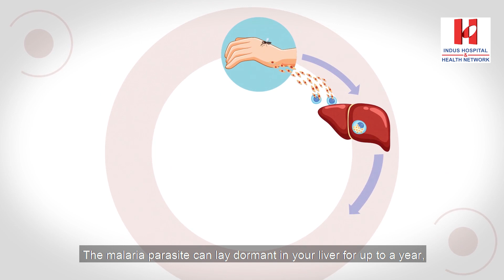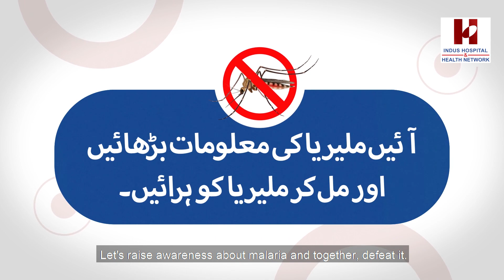Breaking free from Malaria, completing the medication course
Today, on World Malaria Day, we stand united in the fight against this preventable disease. Join the movement to eliminate malaria; together we are stronger. Spread the word, not the disease. For more awareness and information, watch our video series for Malaria.

Call (021/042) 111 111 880 | UAN: 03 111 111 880 for secure doorstep collections. Deposit through inter-bank fund transfers in favour of ‘Indus Hospital & Health Network’